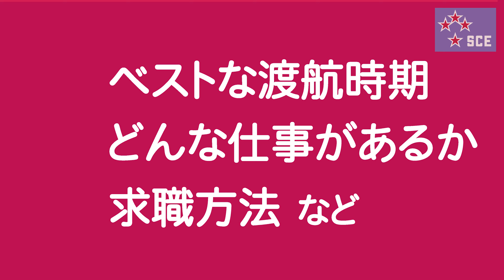語学学校に行かなくていい！前代未聞のニュージーワーホリサポート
語学学校に大金を払いたくない！というワーホリさんの立場に立ったサポートを、ニュージーランド現地で実施しています。

高額な費用を学校に払うのではなく、ニュージーでお金を稼ぎながら旅や生活をして、有意義に過ごすためのサポートです！
ワーホリは渡航時期や予算、計画など重要なことがいっぱいです。できれば仕事もしたいですよね。そんなワーホリさんをサザンクロスエクスプレスがしっかり応援しています！

ご相談はお早めに☆

☆語学学校不要のニュージーランドワーホリ、旅行、留学のサザンクロスエクスプレスLtdが現地でオモシロ&お得情報を撮影しています。